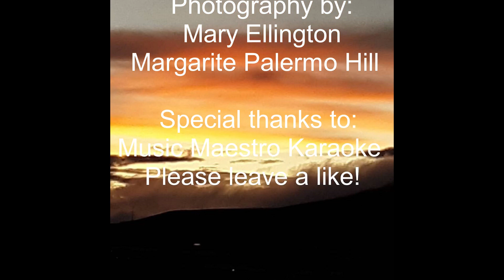Wichita Lineman by Glenn Campbell A Karaoke Performance by KADJ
This one is a request from Vallery..  Photographers on this video : Mary Ellington and Margarite Palermo Hill.